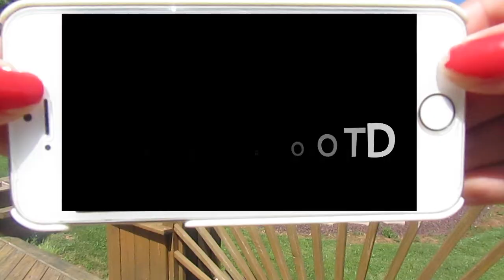OOTD | Summer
Hey guys!!  I know there wasn't a video yesterday but I had to finish up school and now it's summer so I can make lots more videos!! Enjoy x

            INFORMATION

Editing: iMovie